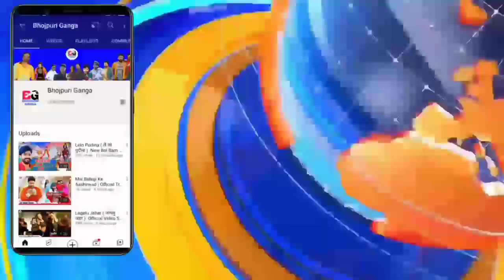रुला देगा गाना -Sapna ( सपना ) -Sad Song Video | Khesari Lal Yadav & Akshara Singh